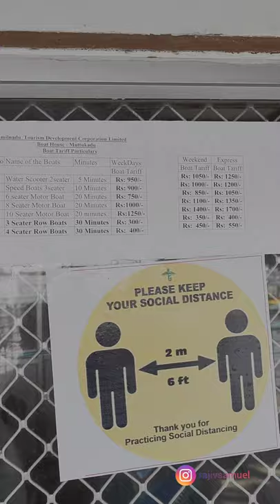Muttukadu Boat house Chennai - tamilnadu tourism ticket price & other details in Tamil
Muttukadu Boat house Chennai